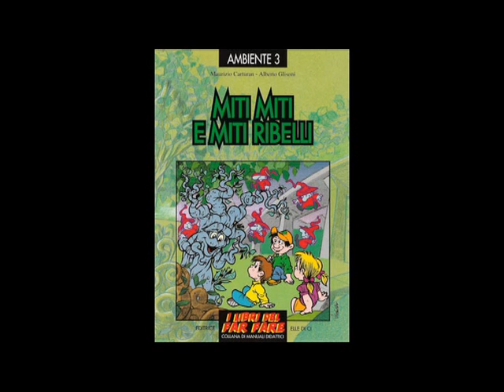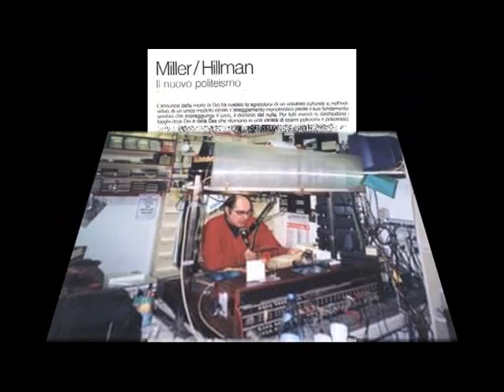Formazione della percezione e la selezione dei fenomeni percepiti [528B]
Formazione della percezione e la selezione dei fenomeni percepiti; [04:45] Empatia, vista e tatto nella formazione della percezione ; "Le 52 tesi sulla presenza degli DEI" James Hillman; [43:30] Significato della Befana, credere alla befana, ultima sfida del relativismo; Morto Jean-Pierre Vernant; [55:16] "Non ho mai sentito il vostro parere sui veri inquisitori che sono i testimoni di Geova" Le varianti della mostruosità, le varianti sono cose secondarie.
Trasmissione Radio Gamma 5 del 11 gennaio 2007